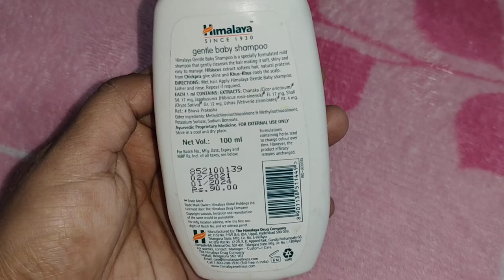Himalaya Gentle Baby Shampoo Review And Demo/5 Years Girl Hair Wash Routine/Long Healthy Hair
Hair Wash Routine
Winter
Simar hair Wash Routine
Hair Wash With Himalaya Gentle Baby Shampoo
Best nd affordable
Thanks
Dear
For
My
Have a great day
Take care
Bye